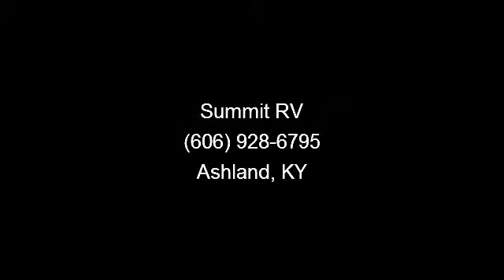2014 Coachmen Catalina - Summit RV - Ashland, KY 41102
Experience the thrill of adventure when you journey in this all-new 2014 Catalina manufactured by Coachmen! Featuring a chipolte colored interior and all the amenities of home, this model 273TBS travel trailer is always ready for a good time. Learn more about this great product in person when you visit us at our local Ashland, KY dealership today! , Outside Shower\r\nRange W/oven Ipo 3 Burner Cooktop\r\nMulti Media Sound System Dvd/cd\r\nSkylight Above Tub/shower\r\nKitchen Sink Covers  (2)\r\nCustomer Premier Pkg\r\nTra Gold Level Green Certification\r\nSpare Tire W/tire Carrier  and  Cover\r\n13.5 Btu Ducted A/c\r\nOutside Marine-grade Speakers\r\nFront Diamond Plate (mandatory)\r\nPower Pkg\r\nSwing Arm Rv Bracket\r\nFuel Surcharge\r\nBase Disc\r\nCustomer Premier Pkg D